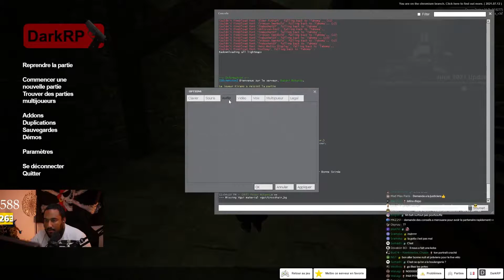BLM A POUDLARD ! 😡🤮